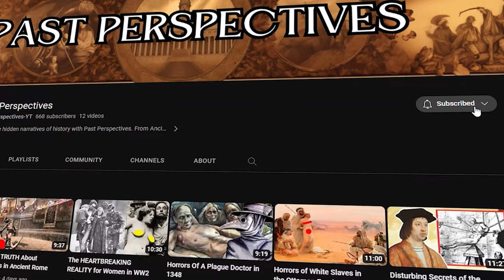Horrifying Things Genghis Khan Did To Captive Women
Genghis Khan is one of the most famous men in military History.
During his lifetime he was able to conquer lands from China, Persia, large parts of Russia, and even the Ukraine.

However there is a darker side to his reign - those that were captivated by him and his Mongolian army faced a grim future, especially women

In this Video we are going to take a look at the Horrifying Things that happened to the Women that were unlucky enough to get captivated by Genghis Khan.

It's important to mention that we don't do this to defame Genghis Khan and his achievements but to remember that Genghis Empire was not just built on the prowess of his warriors but also on the suffering of countless of slaves.

Genghis Khan and the Making of the Modern World
Genghis Khan: His Conquests, His Empire, His Legacy
Genghis Khan: A Life From Beginning to End

⏳ About Past Perspectives ⏳
At Past Perspectives, we invite you to embark on a captivating journey through history. Delve into the depths of Ancient Rome, Ancient Greece, and the Roman Empire as we uncover the hidden stories and remarkable achievements of these civilizations. Explore the remarkable life of Julius Caesar and gain insights into the influential leadership of people like Winston Churchill. With each video, we offer a unique perspective on historical events, bringing them to life with engaging storytelling and in-depth research.